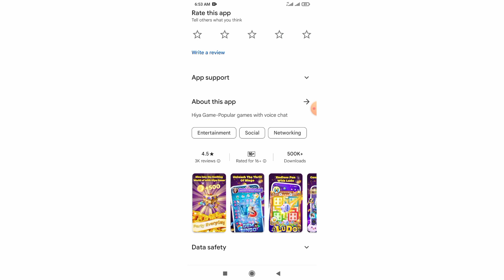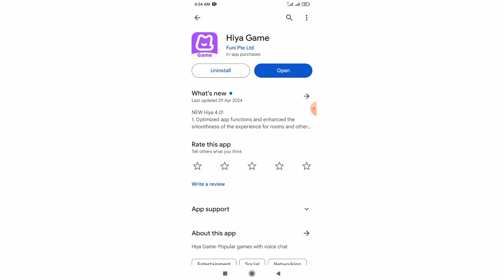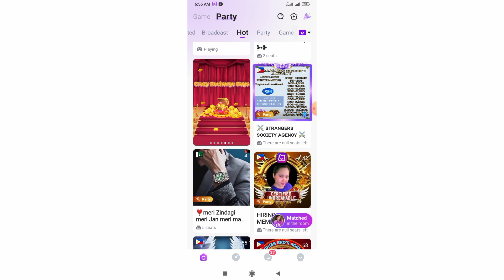Hiya Game Kaise Khele || Hiya App Se Paise Kaise Kamaye || Hiya App Kaise Use Kare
About This Video:

water sort puzzle game khel kar paise kaise kamaye
dream11 se paise kaise nikale,dream11 kaise khele,dream11 kaise khele aur paise kaise kamaye hindi

Tags 🤔🤔😕😘